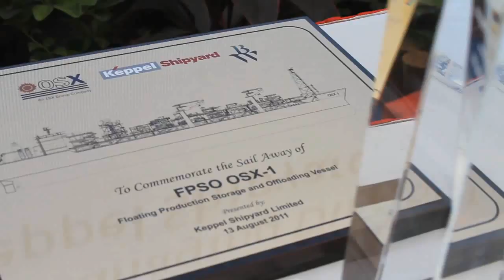Grupo EBX: navio-plataforma FPSO OSX-1 rumo ao Brasil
A cerimônia de Sail Away do navio-plataforma FPSO OSX-1, em Cingapura, representou um marco na história do Grupo EBX. A comemoração, que marca a saída da embarcação rumo ao Brasil, foi realizada em 13/08/11 e reuniu equipes da OSX, da OGX, do estaleiro Keppel e convidados. Após 45 dias de viagem, o FPSO chegou ao Rio de Janeiro.